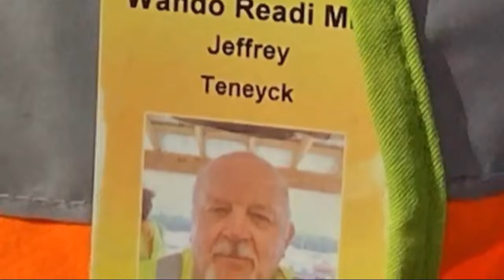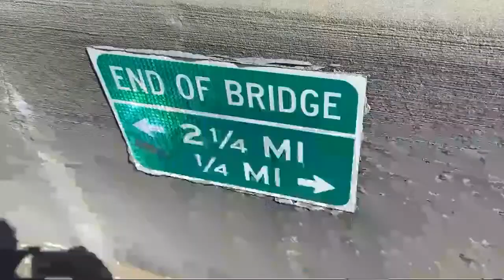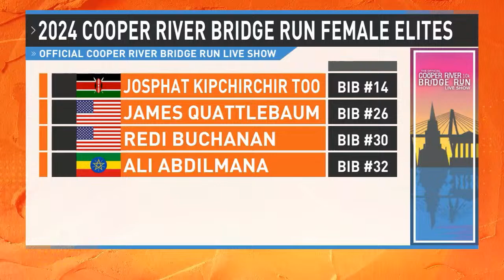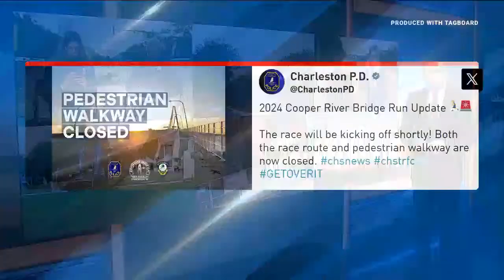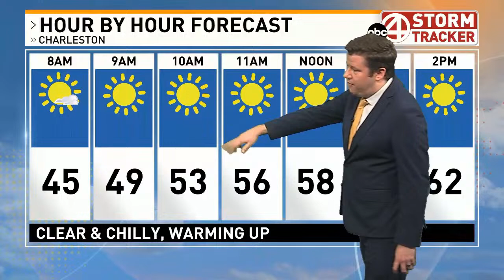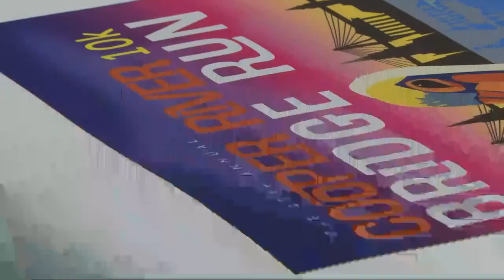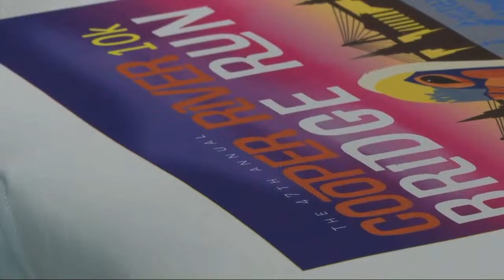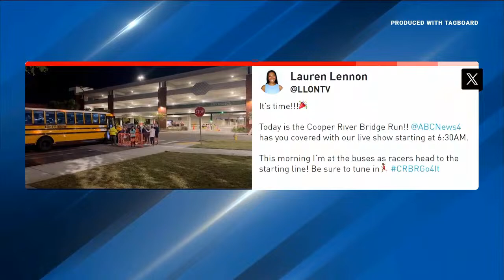Cooper River Bridge Run 2024 Live Show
CHARLESTON, S.C. (WCIV) — One of the biggest events of the year in the Lowcountry returns again this Saturday!

The annual Cooper River Bridge Run 10K is scheduled for Saturday, April 6. Every year the Ravenel Bridge is shut down so runners can make their way from Mount Pleasant to downtown Charleston.